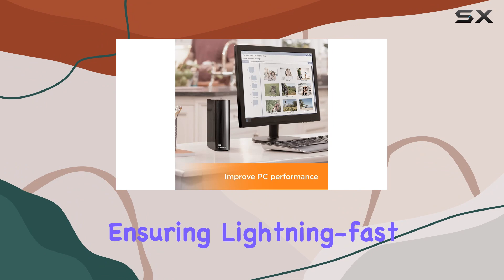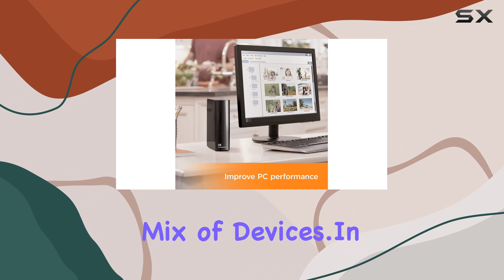WD 3TB Elements Desktop Hard Drive: The Ultimate Storage Solution?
0:00 Intro
0:06 Review

Things that we mentioned in this video:
WD 3TB Elements Desktop : B00HZ0RWY0